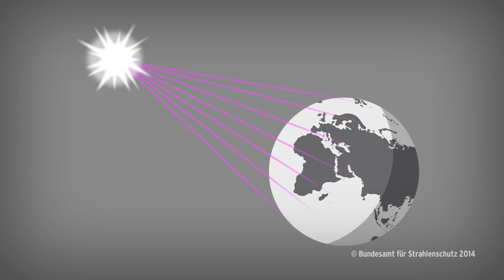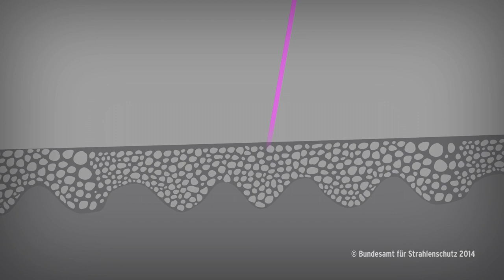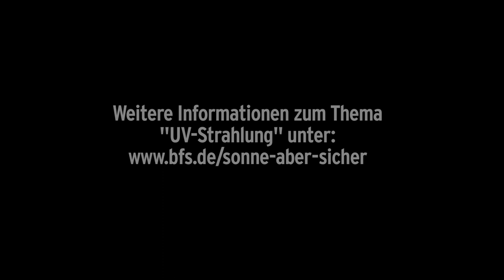UV Strahlung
Unsere Sonne. Ihre Strahlung sorgt für Licht und Wärme und fördert damit das Wohlbefinden. Doch die ultraviolette Strahlung der Sonne kann auch gesundheitsschädlich sein.